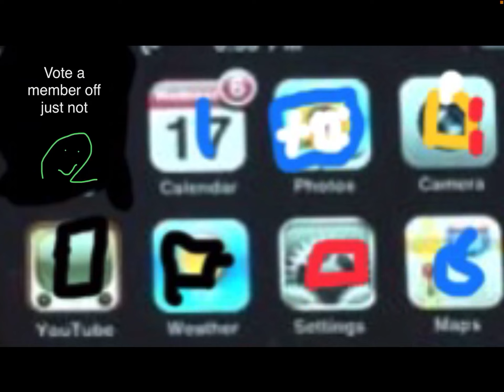BFDI:TPOT 3: The worst day of Foldy’s life